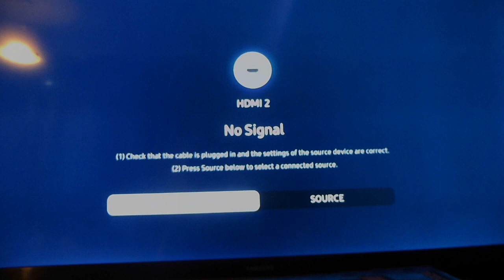Sonny's Adventure Part 3